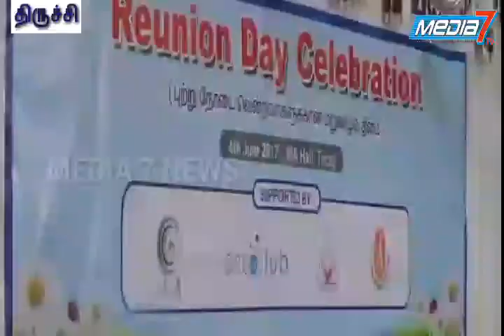திருச்சியில் புற்றுநோய் விழிப்புணர்வு கருத்தரங்கு